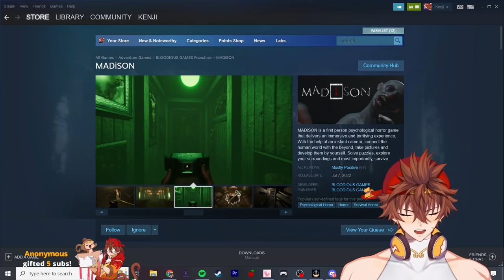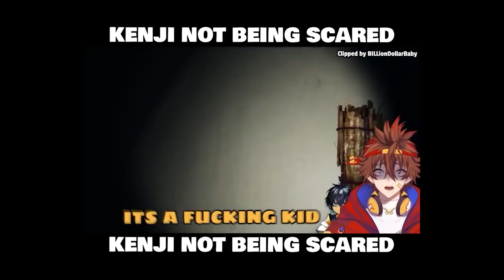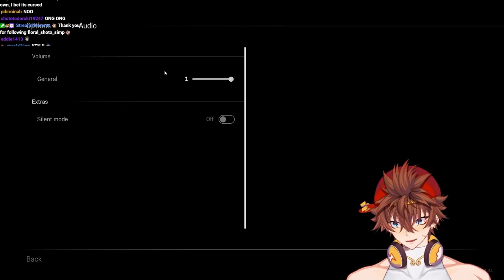KENJI Plays MADiSON | Scary New Horror Game | Full Stream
This is the full vod of MADiSON , a first person psychological horror game, featuring disturbing gameplay and an unsettling and compelling narrative.

Plushies are out NOW! Limitied Time!
Sun Kenji Is a Independent Male Vtuber from the US, who is know for his gaming livestreams on Twitch.TV.  Playing horror, games like PropNight, Little Nightmares, Five Nights at Freddy's, Outlast,  poppy's playtime, Devour, and Phasmophobia. He also plays many of twitch's top games like Valorant, Crab Game, GTARP (Grand Theft Auto Role Play )  Getting Over It, and many more! Kenji's friends and fellow creators are DoctordeathVT, imKaiVT and more. Kenji Live Streams On Twitch, Post Videos and YouTube, and Post short form Content on Tiktok as 🐒 Kenji ☁️ , sunkenji, and sunkenjivt.